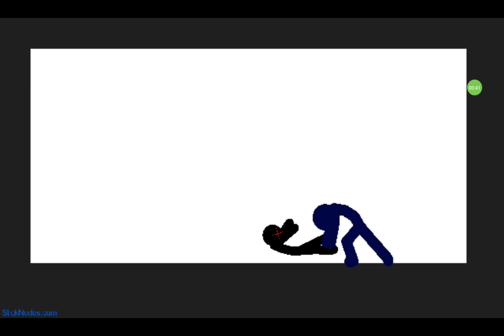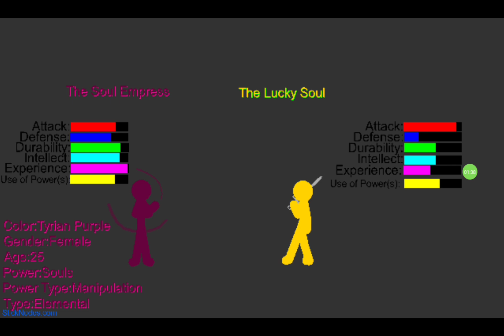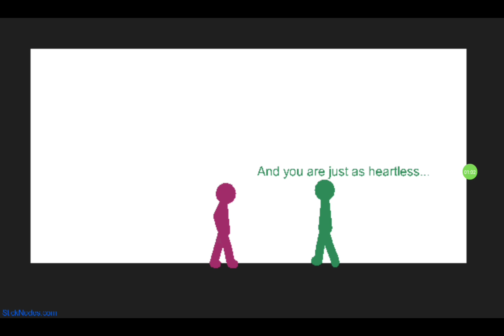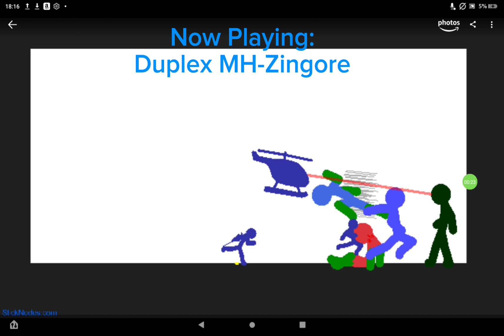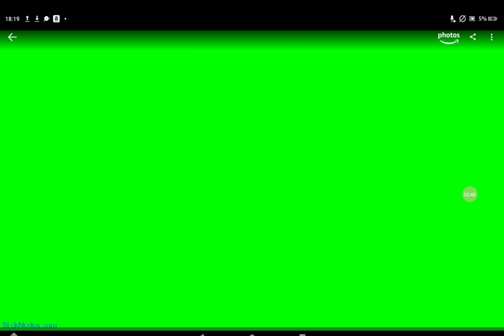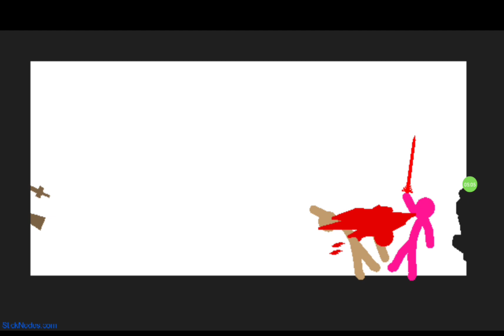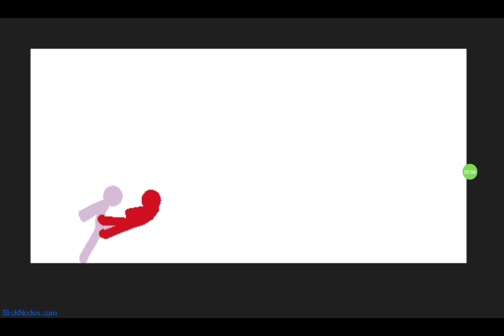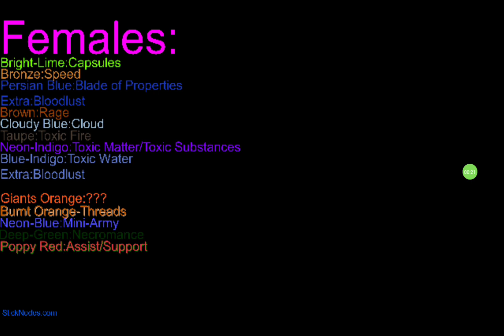SFS S12 EP10 Part 1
The fighter cards were inspired by @Dragon-Rex885